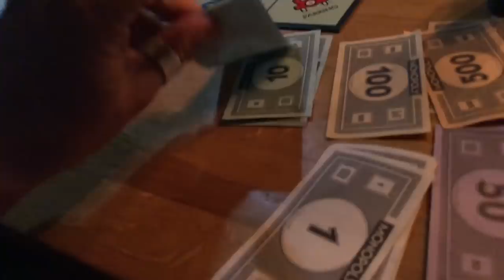GLAMPING in DEVON FINAL VLOG #13: Monopoly DRAMA, Rolling DOWN HILLS is fun, BLACKBERRY PICKING isnt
Its our FINAL Glamping in Devon VLOG! BooHoo! We've loved every minute & hope youve enjoyed sharing the sillyness!!

Today we play Monopoly, roll down hills, sing songs from Jesus Christ Superstar and pick Blackberries before bidding nanny Di farewell at Axminster Station!! THANKYOu Lower Keats Glamping for a wonderful BREAK!